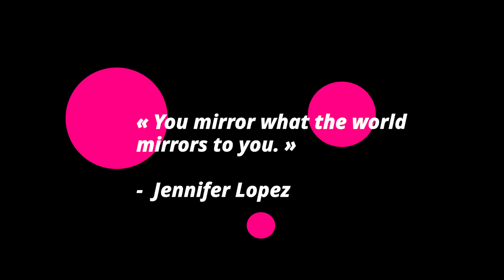Jennifer Lopez and Emme Muñiz Vacation in Paris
Jlo and Emme Muñiz at Ralph's restaurant in Paris, France. The duo was spotted holding hands and exiting the establishment with several bodyguards. They were also seen shopping at Ben Affleck's favorite camera store and visiting the Louvre Museum. The Atlas actress appeared relaxed after a few busy weeks preparing for the Met Gala.